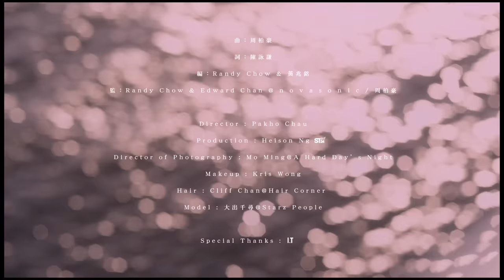周柏豪 Pakho Chau - 我的宣言 My Vow (Official Music Video)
Music Video by Pakho Chau performing 我的宣言 (My Vow)

曲：周柏豪
詞：陳詠謙
編：Randy Chow & 黃兆銘
監：Randy Chow & Edward Chan @ n o v a s o n i c / 周柏豪